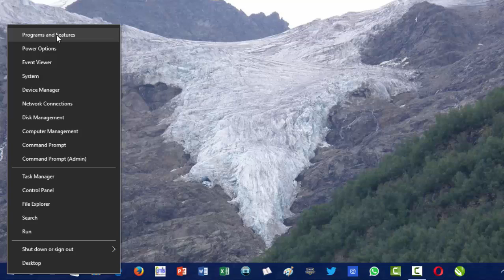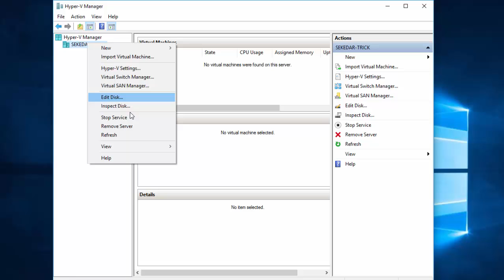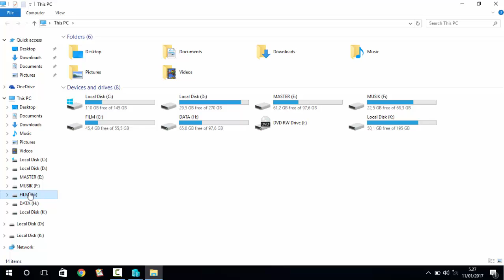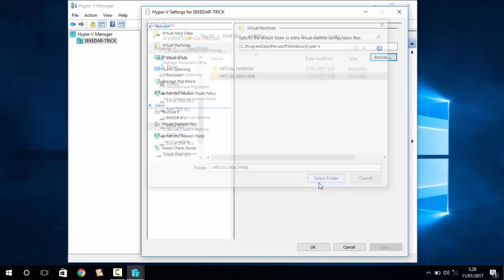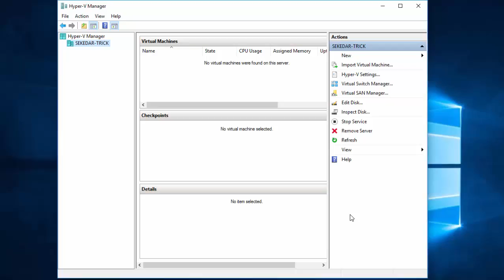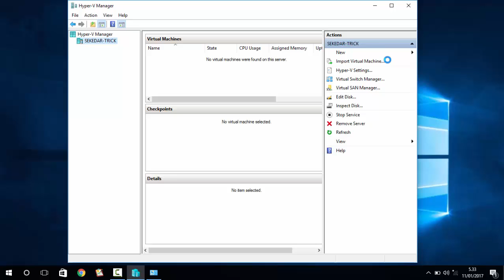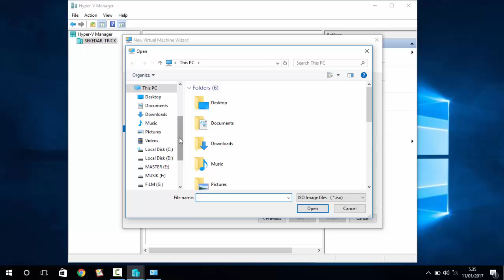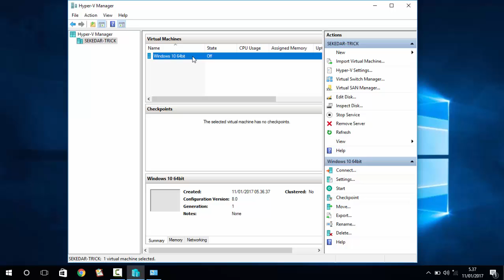How To Setup And Use Hyper-V In Windows 10